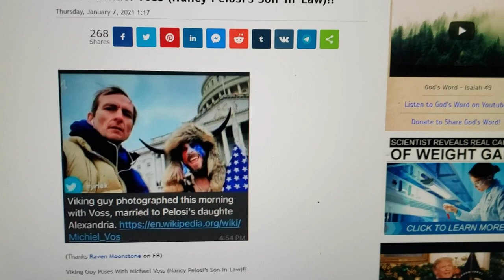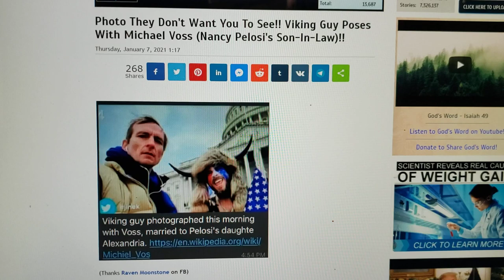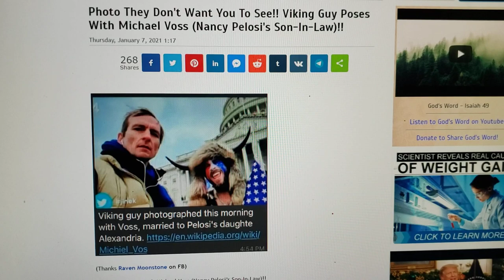Nancy Pelosi son n law photo with viking guy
this picture has been posted showing micheal vos nancy pelosi's son n law outside capital with one of the so called rioters viking guy. Something just doesnt sound  right
Dont forget to check me out my other channels